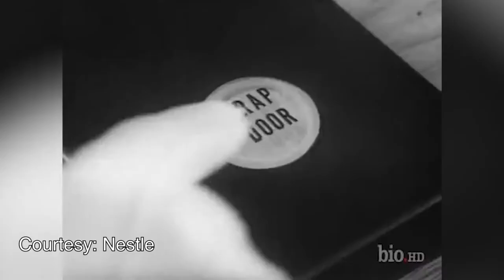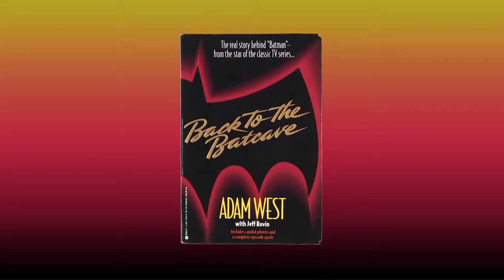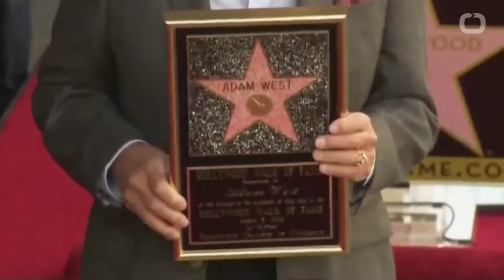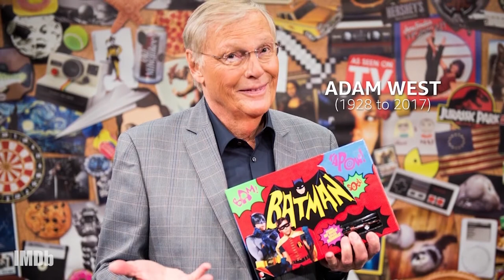Adam West - The Hollywood Lowdown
Marc Macrina shares his perspective on the genres, productions and personalities of the Hollywood industry.